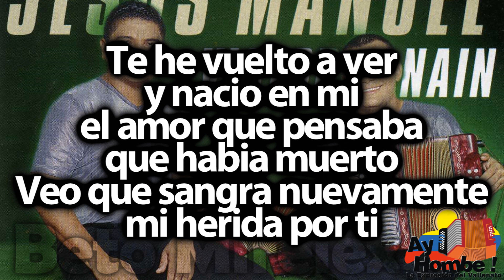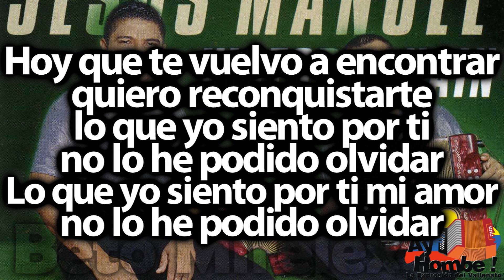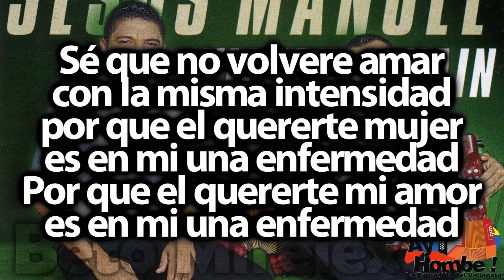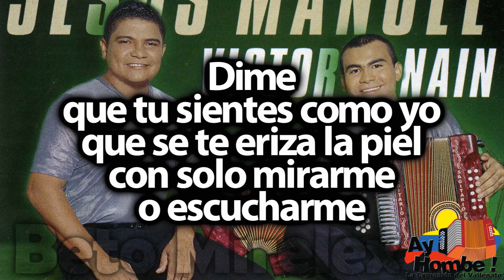Dime- Sagitario (Con Letra ) Ay Hombe!!!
Titulo: Dime
Voz: Jesus Manuel Estrada
Acordeon: Victor Nain
Compositor: Ivan Calderon
Ritmo: Paseo
Album: Piel sin alma
Año: 2001

Letra:

Te he vuelto a ver
y nacio en mi
el amor que pensaba
que habia muerto
Veo que sangra nuevamente
mi herida por ti

Que voy hacer
dormian mis sentimientos
y esta gran pasion
pense que habia terminado
este inmenso amor

Hoy que te vuelvo a encontrar
quiero reconquistarte
lo que yo siento por ti
no lo he podido olvidar
Lo que yo siento por ti mi amor

Dime que aun recuerdas
lo momentos que
compartimos juntos
el verano aquel

Cuando tu inocencia
me entregaste
y yo te hice mujer

Dime
que tu sientes como yo
que se te eriza la piel
con solo mirarme o escucharme

Dime
con solo mirarme
o escuchar mi voz

Crei tener
fuerza y valor
para verte y no importarme
tu presencia
Imagine tantas cosas
pero no pense
que me hiciera llorar

Aunque ha pasado algun tiempo
no puedo evitar
que este corazon tan terco
te reclame mas

Sé que no volvere amar
con la misma intensidad
por que el quererte mujer
es en mi una enfermedad
Por que el quererte mi amor

Como va tu vida
desde que no estoy
quemaste mis fotos
pero no podras

Borrar mis recuerdos
por que yo te di
amor de verdad

Dime
con solo mirarme
o escucharme   (Bis)

Dime
con solo mirarme
o escucharme   (Bis)

HD
Clasicos
Grandes Exitos
Festival Vallenato
Paseos Romantico
Colombias
Colombianas
Chidas
Vallenato con Letra
Completo